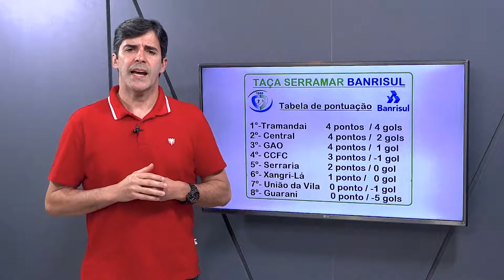Taça Serramar Banrisul 2019 – 2ª rodada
Confira os resultados e a classificação da 2ª rodada da Taça Serramar Banrisul 2019.

Curta: Liga Serramar de Futebol

O seu programa de TV no Canal 6 da NET. Rede Litoral!
Diariamente ás 20h